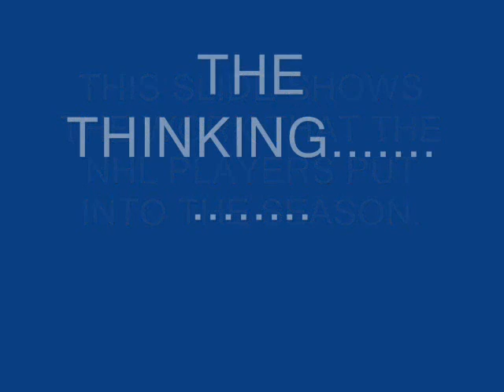hockey bash #1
awesome